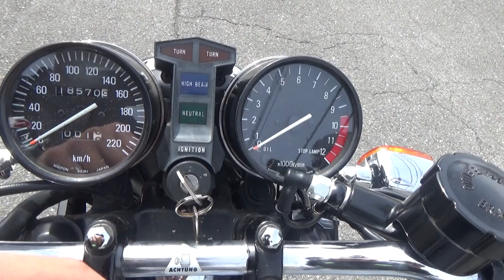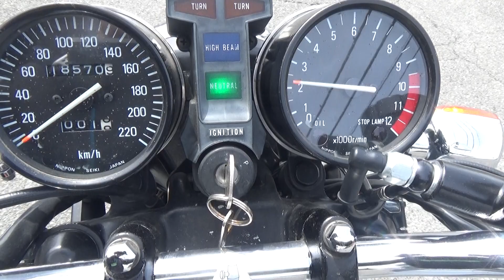38498 KAWASAKI Z550FX Stock Exhaust Sound / Walk Around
The stock exhaust sound of  KAWASAKI Z550FX